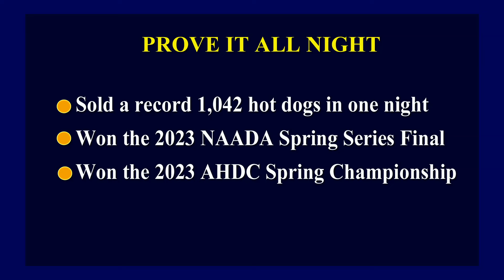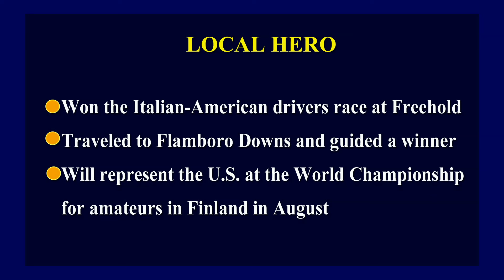March 30, 2024 - In the Sulky with John Calabrese